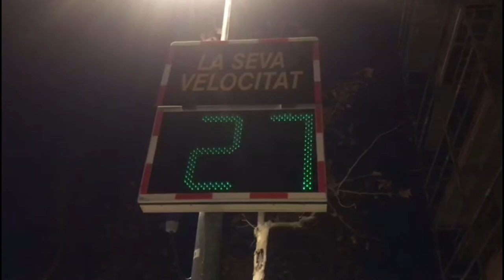Accessibilitat carrer Matas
Els problemes d'accessibilitat són evidents: Voreres estretes amb fanals i arbres, desnivell pronunciat entre calçada i vorera, carrer estret amb cotxes aparcats i alta velocitat de vehicles. I actualment, obres a la cruïlla amb el carrer Castellar.